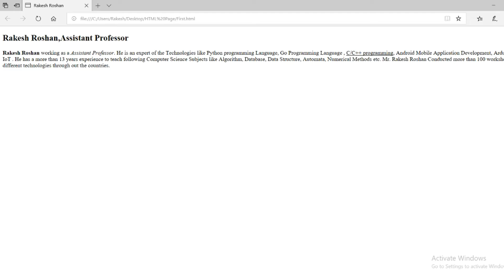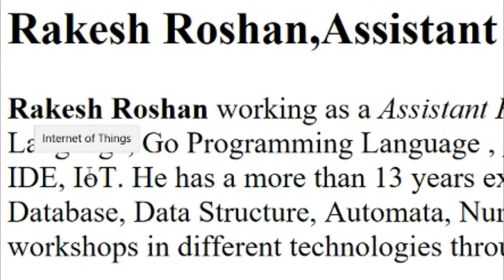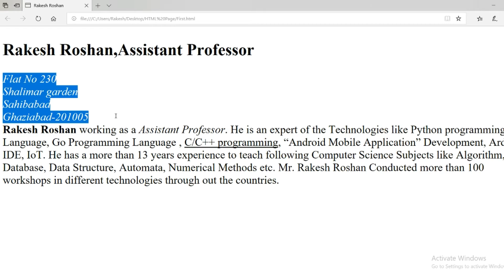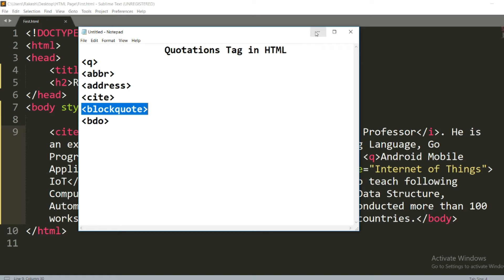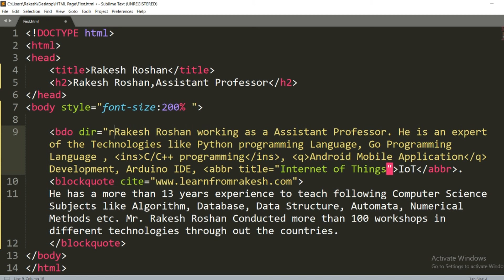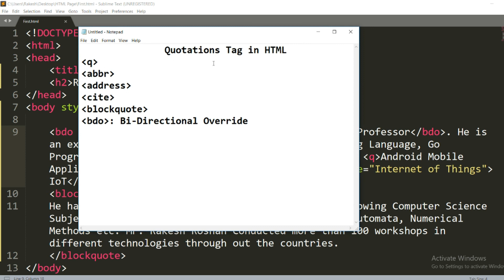HTML 5 Tutorial #7: Working with Quotations Tag(q,abbr,address,blockquote,bdo etc)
2. Placement and Interview Tips
7. C language for Placement
10. Android Mobile Application Development